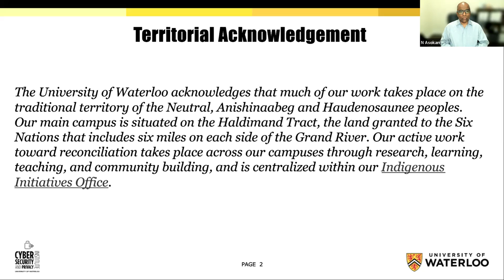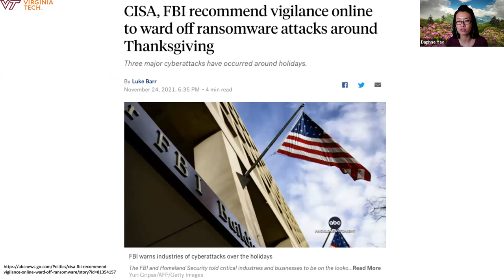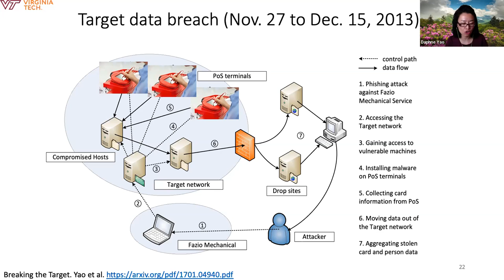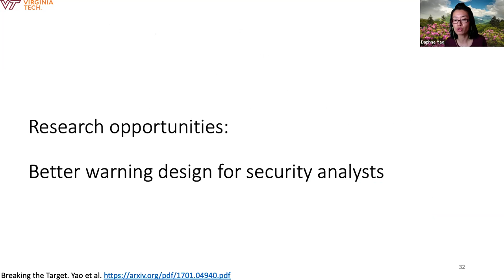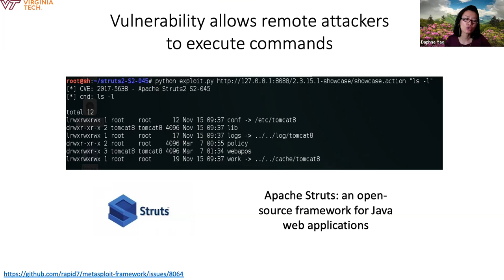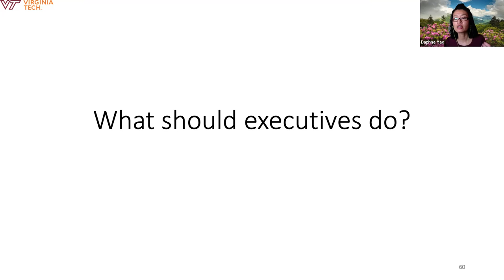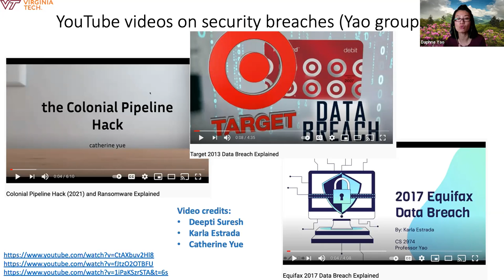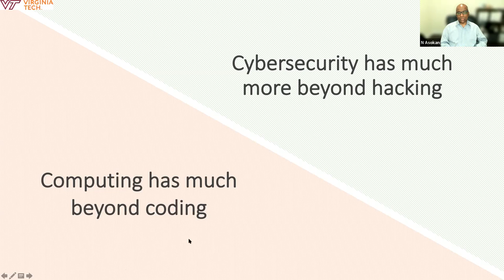CPI Talk: Data Breaches and Multiple Points to Stop Them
Speaker: Daphne Yao

To many people, preventing data breaches appears to be an unattainable goal. However, this impression is not accurate. We will first explain the reasons behind some of the high-profile data breach incidents (including Equifax and Target). Then, I will show that there are usually multiple opportunities to prevent, detect, or stop a data breach. I will also discuss the roles of regulations, e.g., Data Security Standard from the Payment Card Industry, and non-technical factors, such as organizational culture, in cybersecurity. Because of the cat-and-mouse nature of cybersecurity, achieving absolute data security is impossible. However, being proactive in cybersecurity will substantially reduce the risks.

Timestamps:
0:00 Intro What are CPI Talks?
2:54 Intro: Who is Daphne Yao?
4:19 Daphne Yao’s Career, Academic and Cybersecurity & Privacy Journey
8:19 Evolution of data breaches from the ‘80s [ie. Ransomware, holidays attacks, Target, Bitcoin etc.]
11:26 Good news [ie. San Francisco Subway Quesadilla Ransomware etc.]
12:47 Concept of perfect security/security is relative
Lessons to be learned from high-profile data breaches
14:00 2013 Target Data Breaches
15:59 How can a HVAC vendor’s credential access Target’s internal networks?
17:00 Target’s Missed Opportunities
19:32 Research Opportunities
19:54 Payment Card Industry (PCI) compliance
22:53 Issue with PCI scanners
25:06 Target’s Improvements/Lessons Learned
26:12 2017 Equifax Data Breach
28:44 Why Didn't Equifax patch?
32:28 Why Equifax response was inadequate
33:40 Equifax’s Missed Opportunities
37:10 How can organizations protect data?
37:50 Lawmakers' reaction to Mark Zuckerberg's Testimony (Facebook–Cambridge Analytica data scandal)
39:54 What should executives do?
41:32 What should researchers do?
44:11 How can the public learn? /Why we must democratize data breach prevention knowledge?
45:24 Misconceptions of computing and cybersecurity
46:40 Opportunities for younger students
48:00 Q&A session
48:43 Thoughts on innovative security thinking like Google's Zero trust networking initiative that they have been advocating?”
53:51 Follow-up: Do you have any thoughts on recent works that look at encrypted channels and then try to make some inferences about the data by doing some kind of statistical analysis”
59:53 Regarding to PCI scanners that are certified despite being subpar, are there possibilities to build a better scanner? Has the certification process improved?
1:04:04 Conclusion